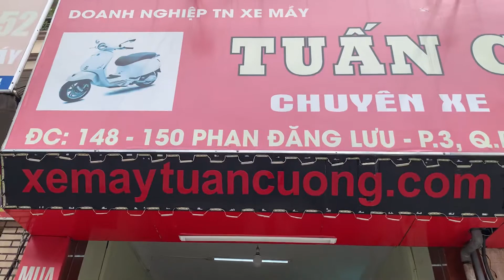VESPA TUẤN CƯƠNG. KÍNH CHÀO QUÝ KHÁCH.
báo giÁ  SH - VESPA   LXV   SPRINT - PRIMAVERA  LIPITY và HƯỠNG DẪN LỰA CHỌN KHI MUA XE MÁY ĐÃ QUA SỬ DỤNG    tại  tuấn cương   ĐC148  150    PHAN ĐĂNG LƯU  ĐT 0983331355
Xemaytuancuong.com

👉 Nơi đây chúng tôi có đầy đủ mọi chủng loại xe của tất cả các hãng có mặt trên thị trường Việt Nam như HONDA - YAMAHA - PIAGGIO - SUZUKI- SYM. Đảm bảo chất lượng, giá cả phải chăng phù hợp với túi tiền của quý khách.

Còn ngại ngần gì nữa , hãy đến trải nghiệm và tận hưởng sự khác biệt.

👉 Chúng tôi chuyên mua bán - trao đổi xe cũ đã qua sử dụng, giám định mọi dòng xe, đời xe, rút hồ sơ, đăng ký xe . Nhận rút hồ sơ xe trên tất cả các tình thành giá phải chăng.

👉 Bao test trong vòng 15 ngày... có nghĩa là :" khi bạn đã tới mua xe tại trung tâm Xe Máy Tuan cuong khi về xe có vấn đề chúng tôi sẽ sửa chữa hay thay thế theo đúng yêu cầu của quý khách hoặc thay thế xe khác với giá trị tương đương”. Ở các tỉnh trên toàn quốc đều có trạm bảo hành của Tuancuongmoto

👉 Bảo hành cho quý khách 1 năm về máy.

Tuancuongmoto luôn luôn ưu ái với những quý khách ở các tỉnh toàn quốc khi đến mua xe tại của hàng bằng nhiều hình thức đa dạng khác nhau... vd: bao tiền tàu xe .vv

🏡 voi 2. D C. TUANCUONG MOTO
. SO.148- Phan đang luu. P3. Q. Phú nhuận. - TP. HCM

🏠 Open : 7.30 am to 20 pm tất cả những ngày trong tuần .

Xemaytuancuong.com

👑🌟 Tuancuongmoto rat han hanh. hợp tác cùng phát triển 🌟 👑